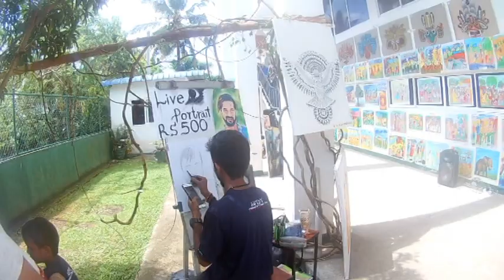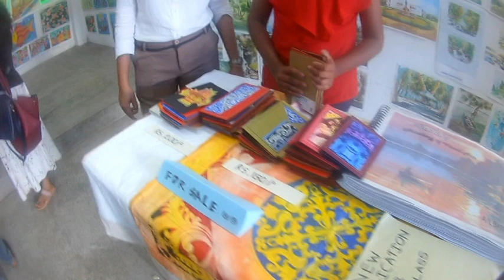"Chithra Art Exhibition" at Mayomi Gampaha Part ii. Organized by Artsy Academy of Visual Arts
Excitement filled the air as art enthusiasts and proud parents gathered at the "Chithra Art Exhibition" held at Mayomi Gampaha, organized by the Artsy Academy of Visual Arts. Spearheaded by the talented art teacher Ms. Thamara Damayanthi, a former Art Teacher at Ananda College Colombo, this exhibition served as a platform to showcase the remarkable talent and creativity of budding young artists.

The event was graced by esteemed guests, including Professor Vajira Jayathilaka and lecturer Mr. D.D.A.K. Amarakoon, whose presence added to the ambiance of the occasion. Additionally, Ms. Rekha Wickramasinghe, General Manager of Ninehearts Pvt Ltd, was invited to witness the opening ceremony, further elevating the prestige of the event.

Upon entering the exhibition hall, visitors were greeted with a captivating display of artwork, ranging from vibrant paintings to intricate sculptures. Each piece told a unique story, reflecting the diverse interests and perspectives of the talented young artists.

Throughout the exhibition, guests had the opportunity to interact with the artists, gaining insight into their creative process and the inspirations behind their work. It was truly inspiring to witness the passion and dedication evident in each piece, as well as the supportive environment fostered by Ms. Thamara and her team.

The "Chithra Art Exhibition" not only provided a platform for young artists to showcase their talents but also served as a celebration of creativity and expression. It underscored the power of art to unite communities and inspire individuals of all ages.

As the exhibition drew to a close, attendees left with a renewed appreciation for the arts and a sense of pride in the talent showcased by the students of Ms. Thamara. The success of the event was a testament to their hard work, dedication, and passion for the arts, leaving a lasting impression on all who attended...